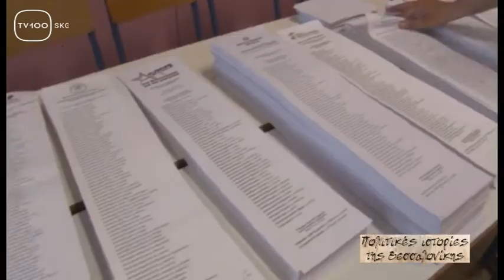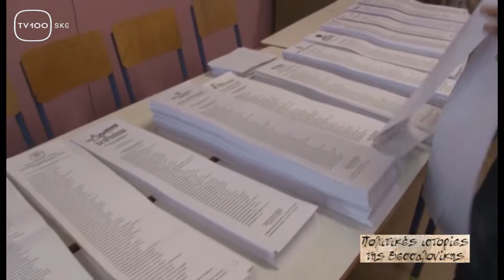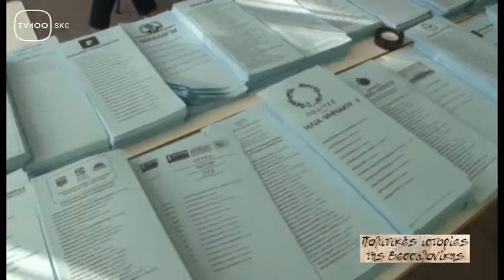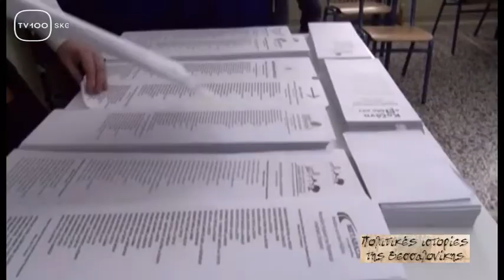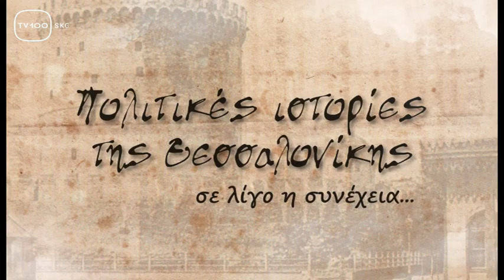ΠΟΛΙΤΙΚΕΣ ΙΣΤΟΡΙΕΣ ΘΕΣΣΑΛΟΝΙΚΗΣ: Αλλαγές στον Αυτοδιοικητικό χάρτη της Ελλάδος 12A(TV100-17/10/21)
Αλλαγές στον Αυτοδιοικητικό χάρτη της Ελλάδος.
(Μιχάλης Γεράνης - πρόεδρος Δημοτικού Συμβουλίου Δήμου Πυλαίας Χορτιάτη, Σίμος Δανιηλίδης - Δήμαρχος Νεαπόλεως Συκεών, Θόδωρος Παπαδόπουλος - Δήμαρχος Θέρμης, Θόδωρος Χατζηπαντελής - καθηγητής τμήματος Πολιτικών Επιστημών ΑΠΘ, Γιώργος Ανδρέου - επ. καθηγητής τμήματος πολιτικών Επιστημών ΑΠΘ, Γιώργος Αρβανιτίδης - βουλευτής ΚΙΝΑΛ).
Επιμέλεια – παρουσίαση: Βαγγέλης Πλάκας.